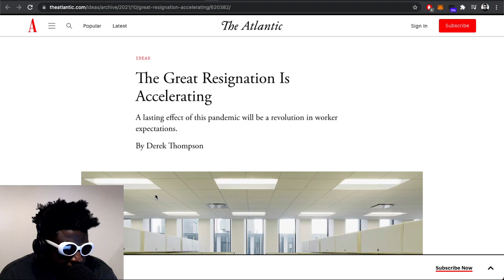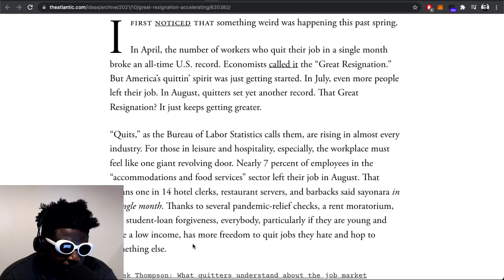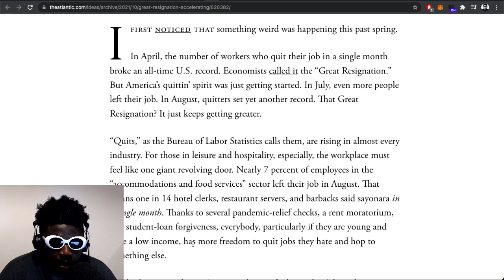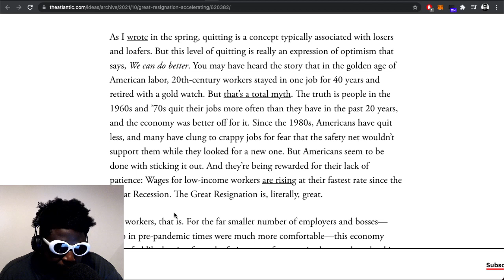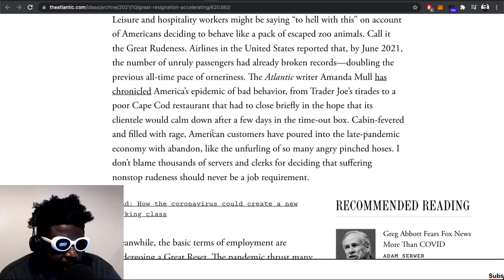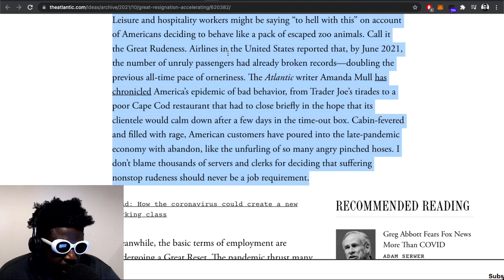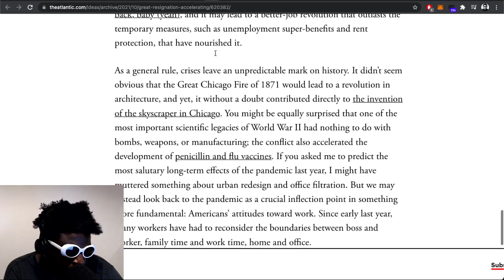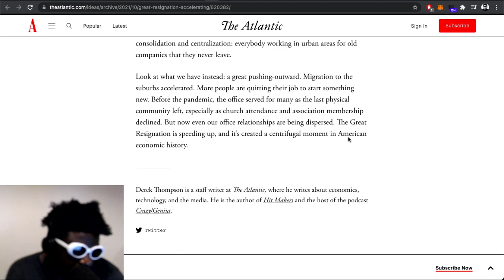Why Is Everyone In America Quitting Their Jobs?